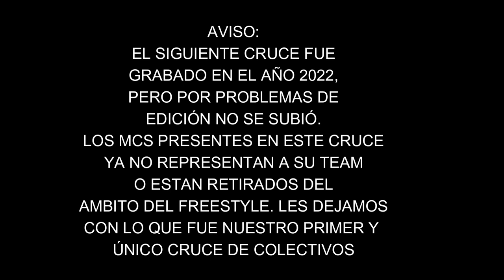KODRIN (RPK) VS GABO (RPK) - CUARTOS - MAGDALERAP - CRUCE DE COLECTIVOS 2022